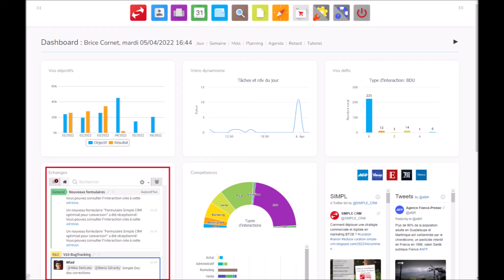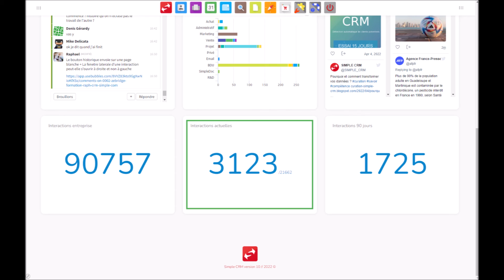Introduction au Dashboard de Simple CRM 10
Envie de test Simple CRM ?

Simple CRM est un logiciel de gestion de la relation client, en ligne, facile à utiliser.

Simple CRM a reçu une cinquantaine de récompenses, dont celui du meilleur logiciel CRM européen et le TOP2 des logiciels CRM dans le monde.